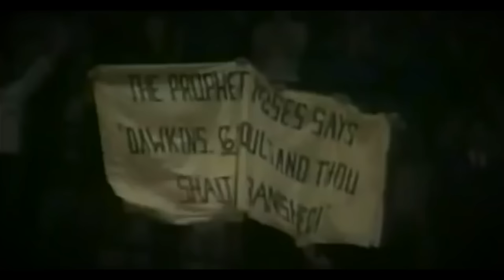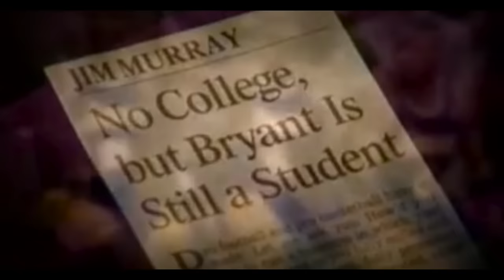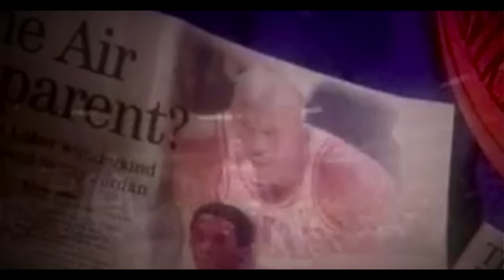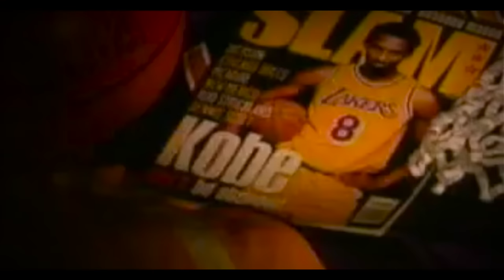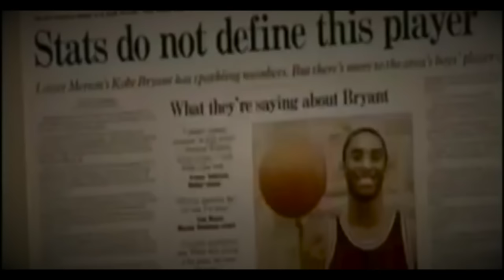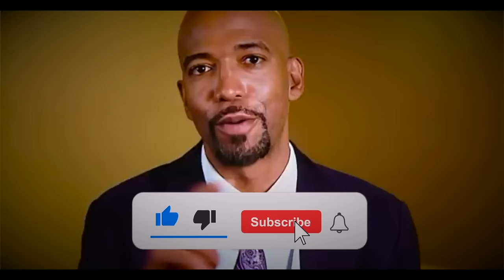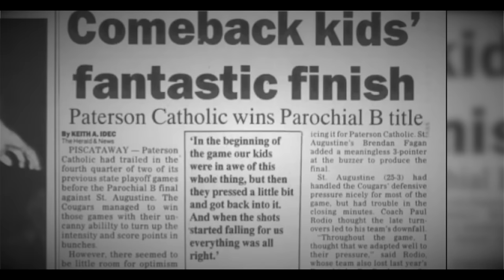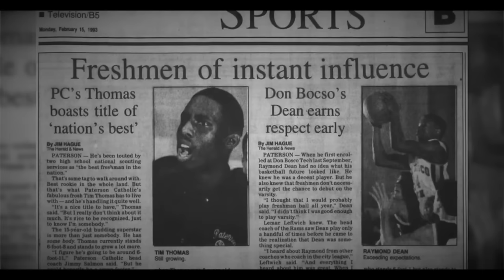5 NBA Legends Sharing Hilarious Young Kobe Bryant Stories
NBA Legends Sharing 5 Hilarious Young Kobe Bryant Stories